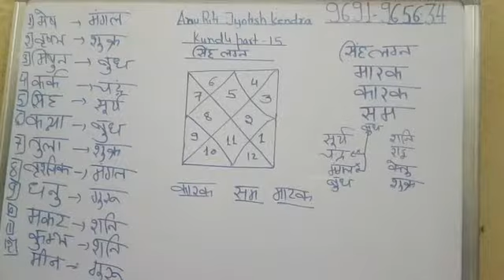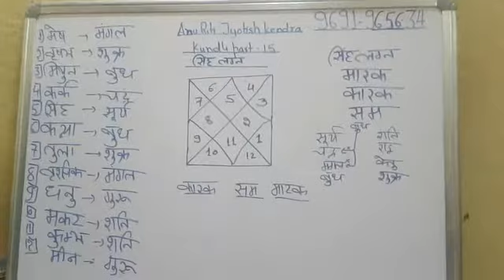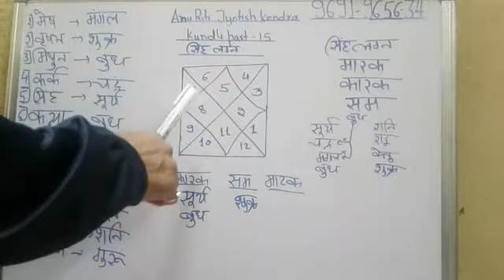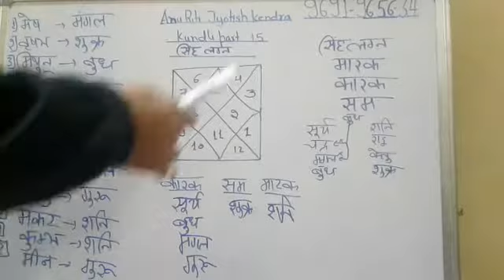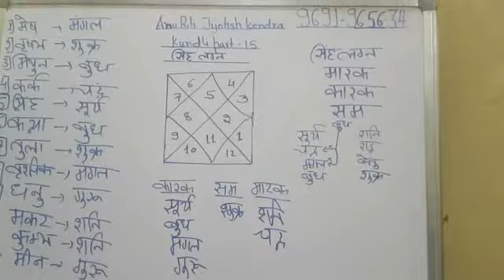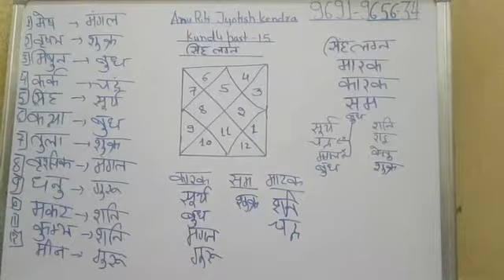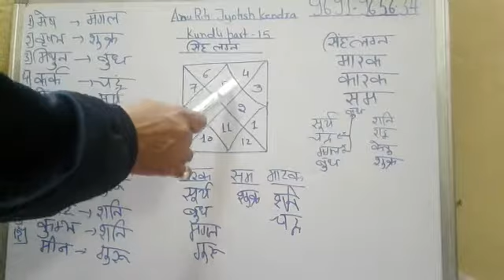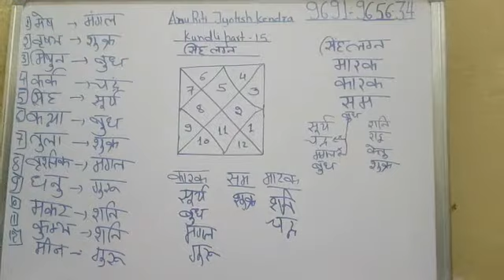karak marak sam grah Singh lagan mai marak karak KUNDLI PART 15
Singh lagna me karak marak aur sam grah